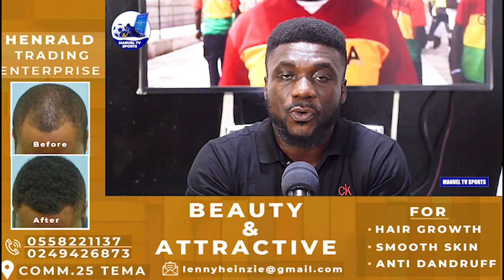🇬🇭MOHAMMED KUDUS NEW RECORD-MICHAIL ANTONIO SPEAKS ABOUT KUDUS-NEW MF READY TO PLAY FOR GHANA-INAK